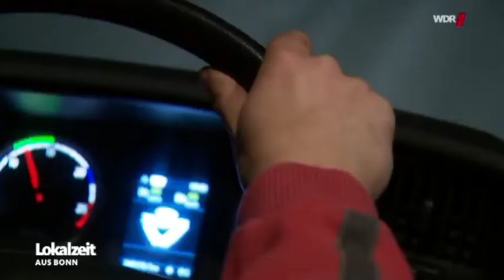WDR: LKW-Parkplatzchaos auf der A61 - Reportage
LKW-Fahrer auf der A61 bei Meckenheim finden einfach keine Parkplätze mehr. In der Not stehen sie teilweise auf der Autobahn - gefährlich! Was wird getan, um das Problem zu lösen? Das habe ich in meiner ersten langen Reportage für den WDR zusammengefasst.